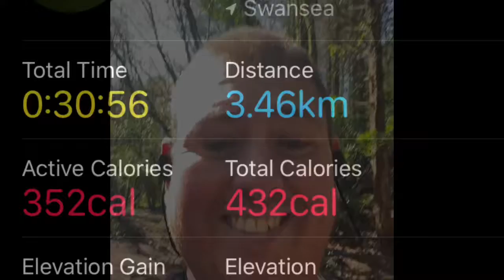Couch to 5k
Giving my calf a chance to work back into training by going back a few weeks to lighter runs. Stay strong guys